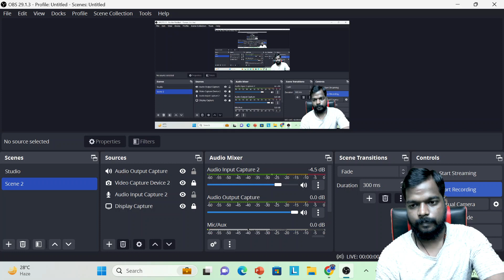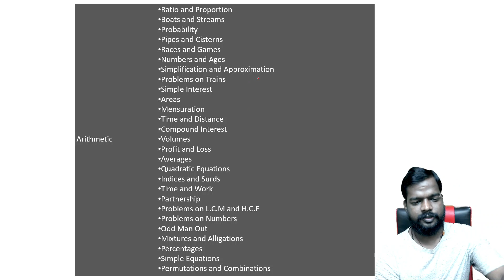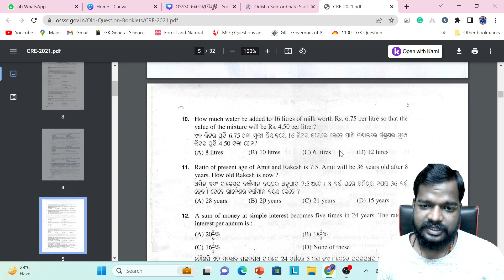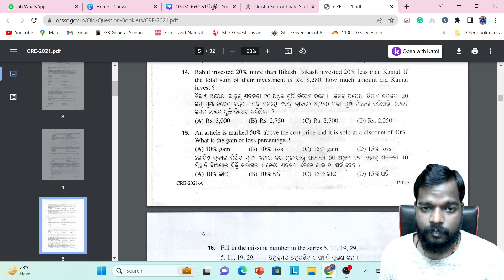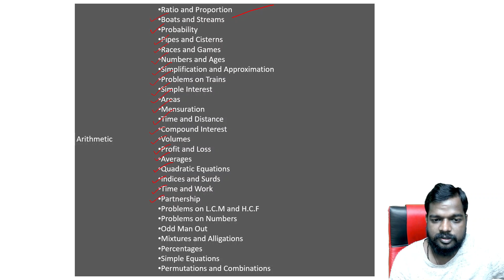OSSSC FOREST GUARD NOTIFICATION 2023 ଗଣିତ କୁ ଡର କି FREE CLASS & MOCK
RI ARI AMIN SFS & FOREST GUARD OFFICIAL NOTIFICATION 2023 |AMIYA SIR\